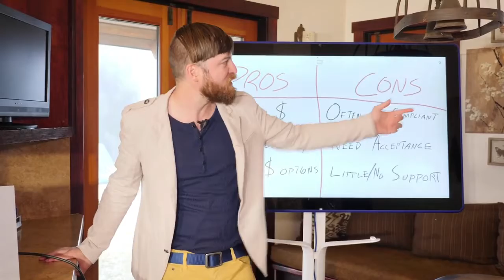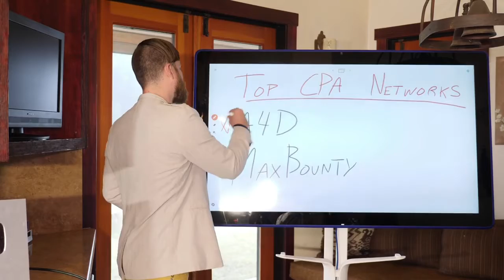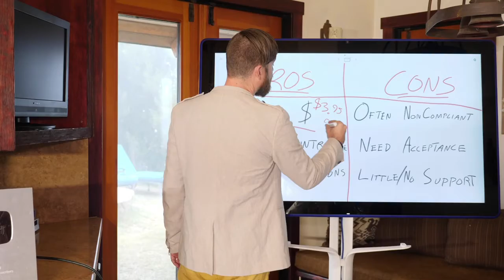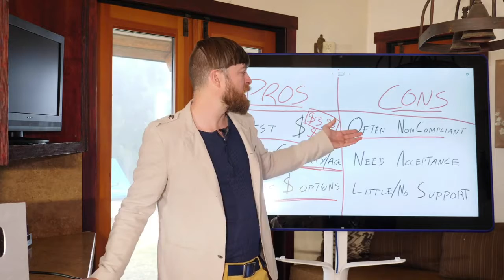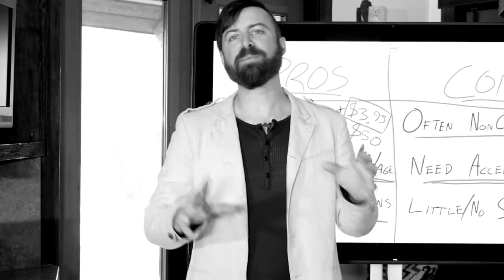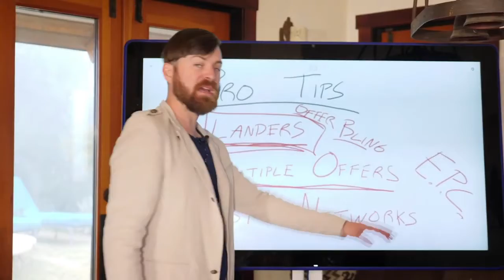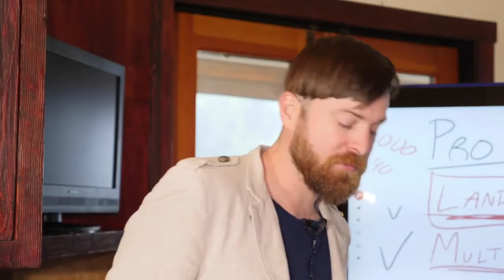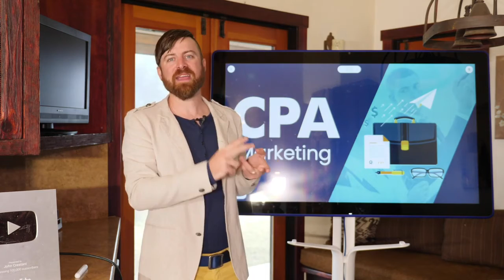What Is CPA Marketing And How To Get Started